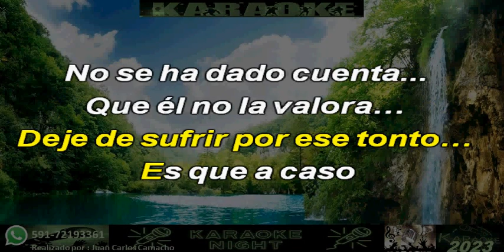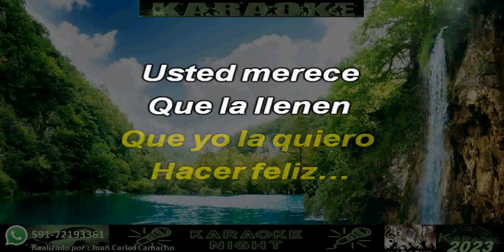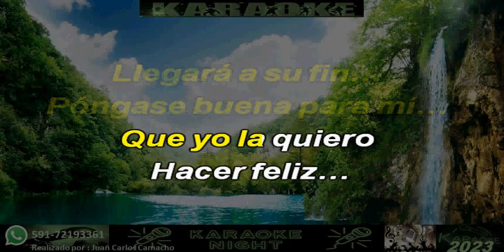PONGASE BUENA PARA MI - ALAN RAMIREZ KARAOKE (COVER)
KARAOKE DE ALAN RAMIREZ - PONGASE BUENA PARA MI